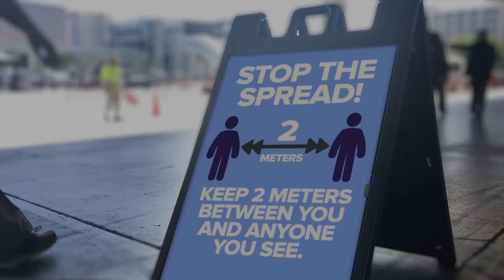Coping with COVID-19 | Importance of Masks & Shields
As the coronavirus continues to spread, older adults have emerged as the most vulnerable patients. Public health experts are urging older adults, especially those with health challenges, to stay at home as much as possible and to take other precautions.